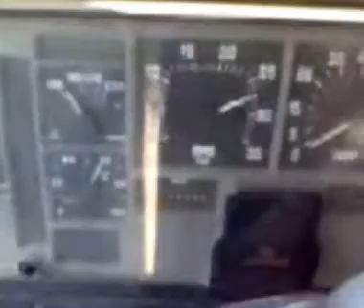DT466 straight pipe and tach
Rev up, listening to the pipeage, and hitting 3150rpm(stock is 2750).